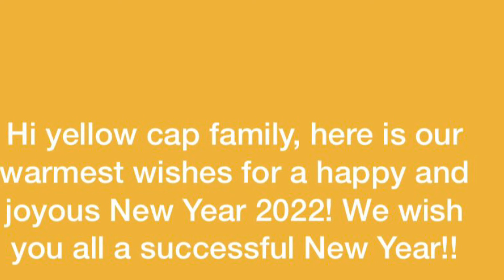Happy New Year 2022!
Hi everyone